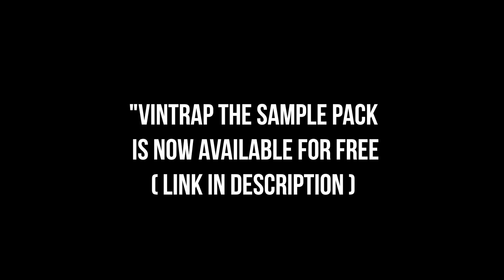FREE Travis Scott ft. Young Thug Type Beat 2017 - Stranger Things | Dark Trap Instrumental 2017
FREE Travis Scott ft. Young Thug Type Beat 2017 - Stranger Things

Watch the beatmaking video where I´m showing you how I made a trap beat using the FREE Vintrap 2 Sample Kit:

Welcome to the Official YouTube Channel of Music Producer Kolic Beatz. If you're looking for Dark Travis Scott Type Beat, Drake Type Beat, Young Thug Type Beat, Migos Type Beat or if you're a fan of hip hop and trap, you've come to the right place. Free Type Beat will also be uploaded regulary on my channel. You can download a free type beat / instrumental for free when you sign up to my newsletter
I upload at least one type beat every week.

This type beat was a:

Travis Scott type instrumental
Young Thug type instrumental
Dark Travis Scott Type Trap Instrumental